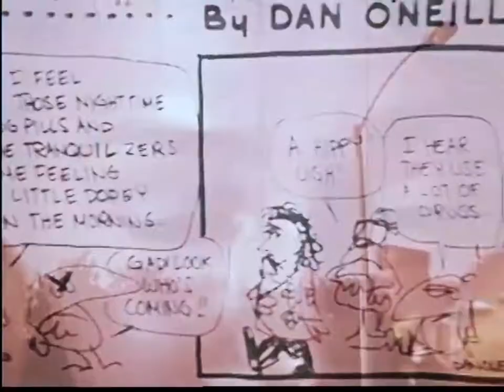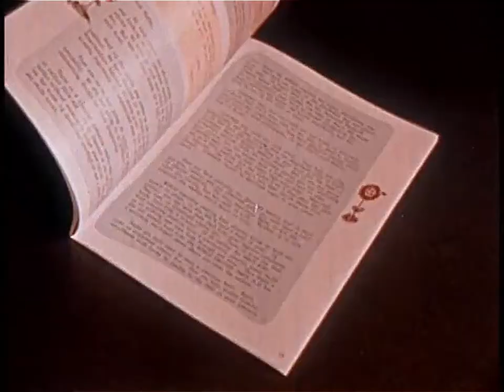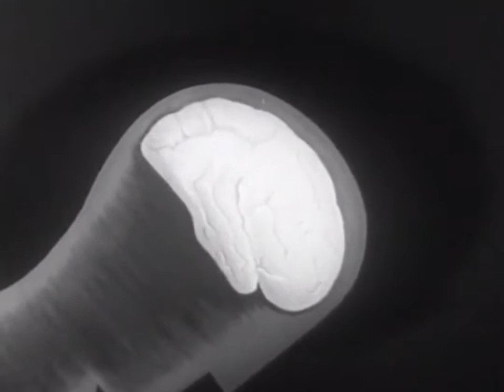Starving GOGO - Cagodrago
Official video clip for Starving GOGO's "Cagodrago", third track from the album Matador.

WARNING: This video contains flashing images near the end and may potentially trigger seizures for people with photosensitive epilepsy.

All clips were free to use and taken from the Prelinger Archives